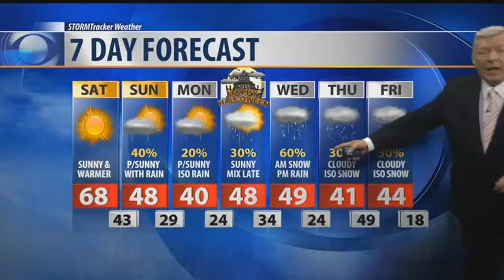Q2 Weather: 10 p.m. with Bob McGuire for Oct. 27, 2017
At the surface we see a warm front along with that high pressure cell moving into Montana tomorrow clearing out the skies and warming up the temperatures on Saturday and then by Saturday night at 6 PM that warm front will be in the Dakotas. on Sunday that next cold front will drop down out of Canada and blow its way to the Billings area about 10 AM with maybe some more rain and snow showers.